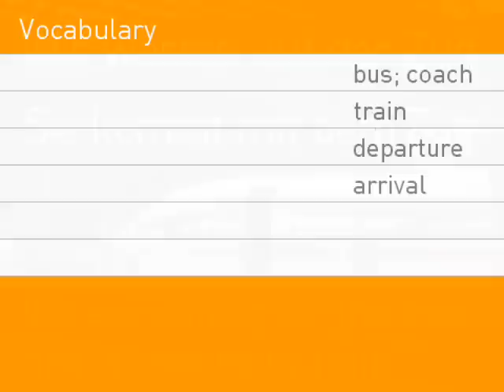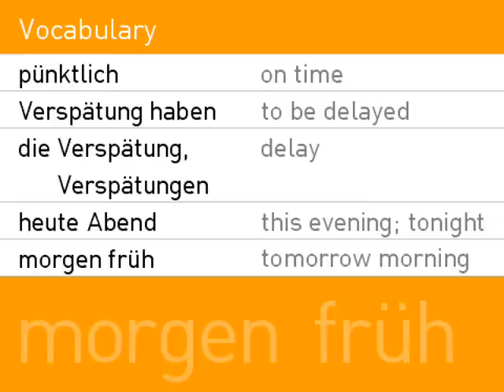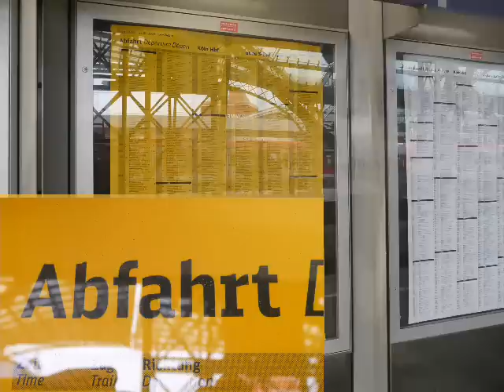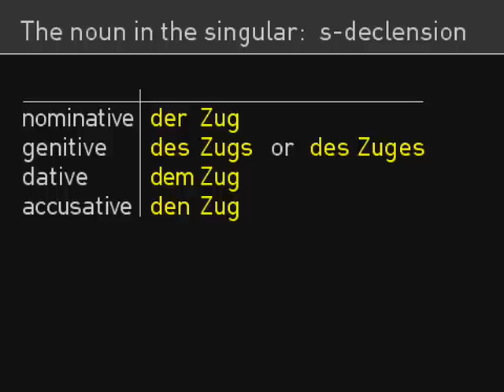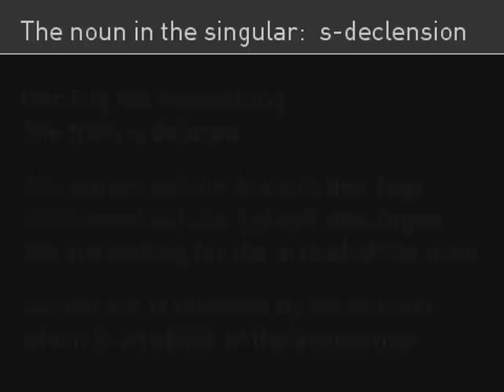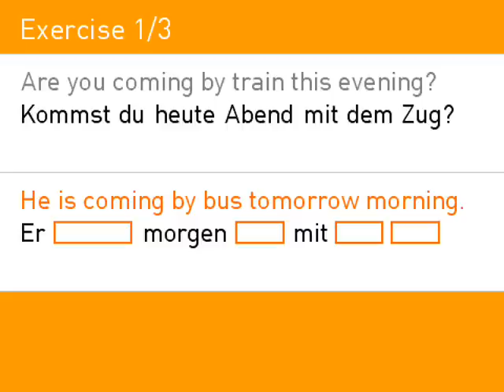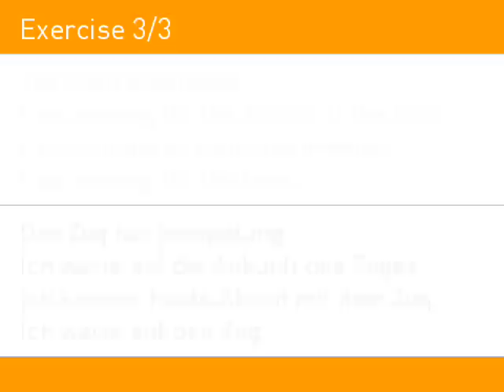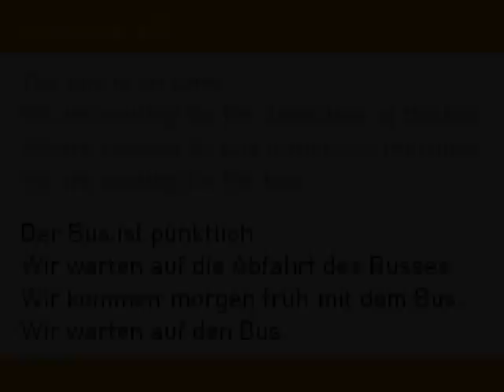Learn German - Lesson 14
German 1

Lesson 1: "sein" - present tense.
          The personal pronouns
Lesson 2: The grammatical gender
Lesson 3: The grammatical number
Lesson 4: The grammatical case
Lesson 5: The definite article
          - forms
Lesson 6: The definite article
          - nominative and genitive
Lesson 7: The definite article
          - dative and accusative
Lesson 8: "haben" - present tense
Lesson 9: The conjugation system
Lesson 10: The verb - present tense endings
Lesson 11: The verb - irregular present tense
Lesson 12: The singular noun - n-declension
Lesson 13: The singular noun - s-declension (1)
Lesson 14: The singular noun - s-declension (2)
Lesson 15: The singular noun - s-declension (3)
Lesson 16: The singular noun - zero declension
Lesson 17: The plural noun - declension
Lesson 18: The indefinite article - forms
Lesson 19: The indefinite article - nominative and genitive
Lesson 20: The indefinite article - dative and accusative
Lesson 21: The preposition - contractions
Lesson 22: The preposition - contractions zum, zur, beim, vom (on our website!)

Deutschkurs - German course